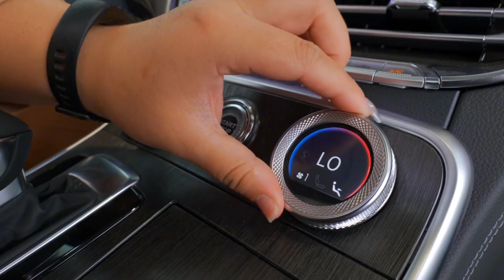ALL NEW 2023 FAW Hongqi H9 - Exterior And Interior